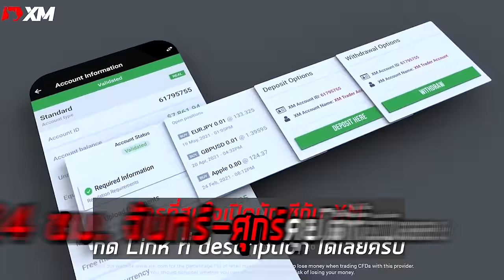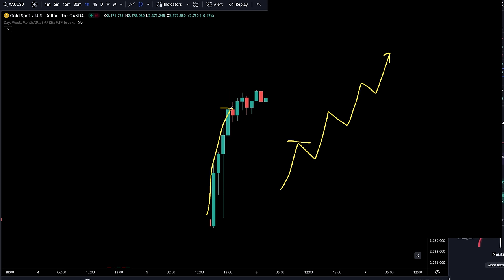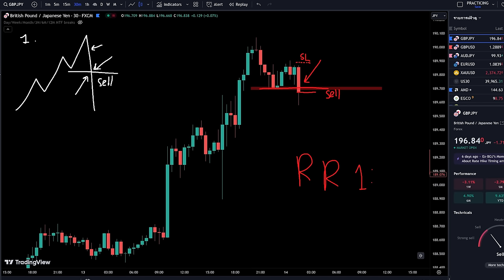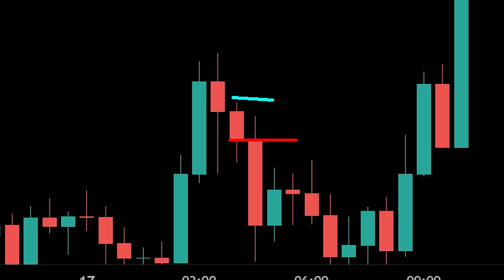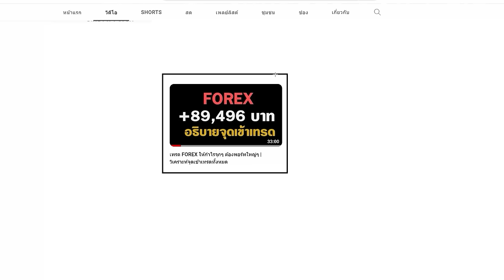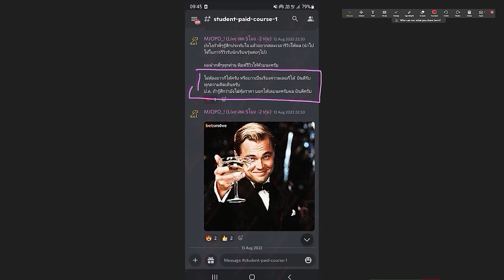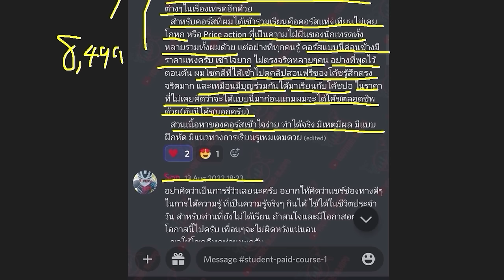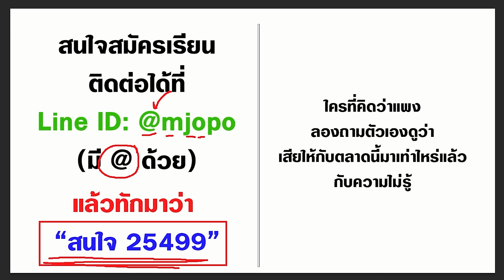ท่าเทรด Forex ที่หลายคนเลือกที่จะไม่เล่น แต่มัน "โคตร" ง่าย